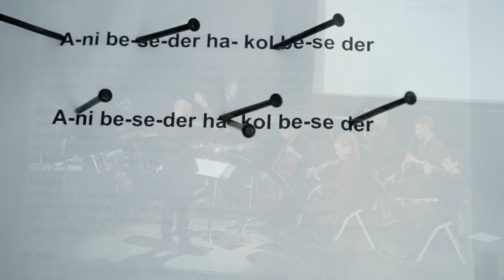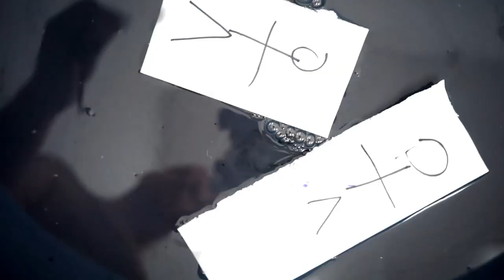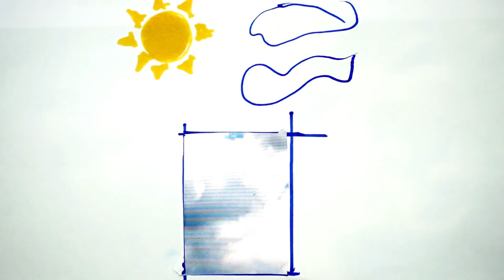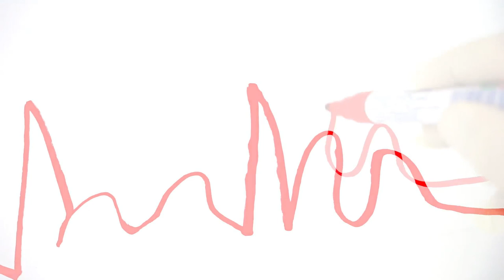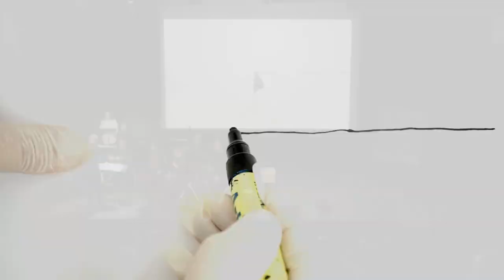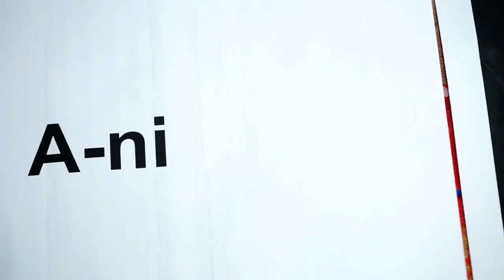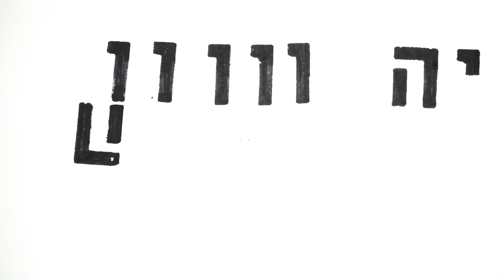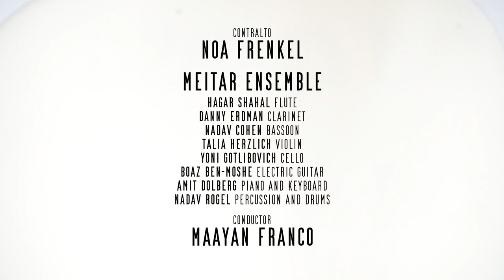the "Drywall" - Multimedia Opera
for Contra-Alto, Ensemble, Electronics and Video-art
Libretto: Rali Margalit
Video-art: Nit'zan James